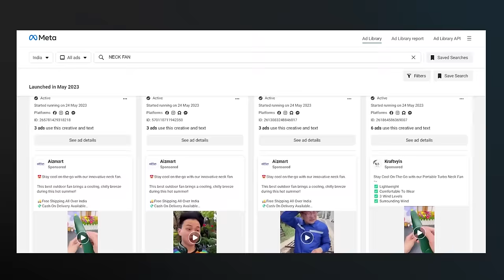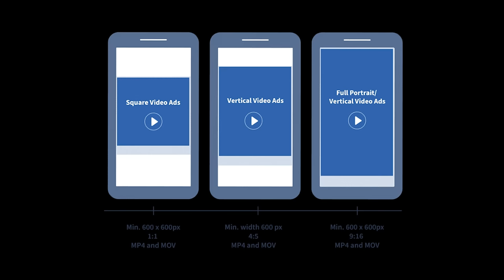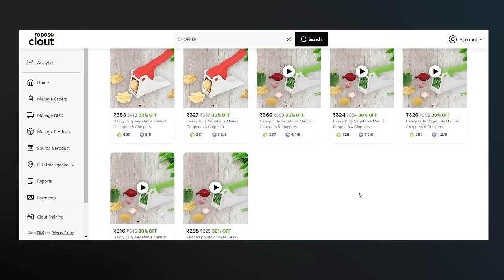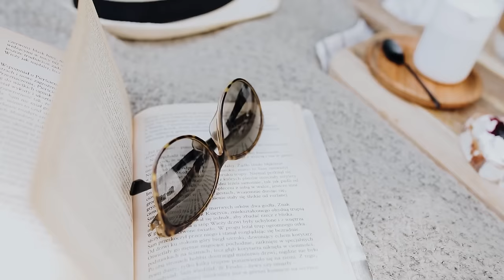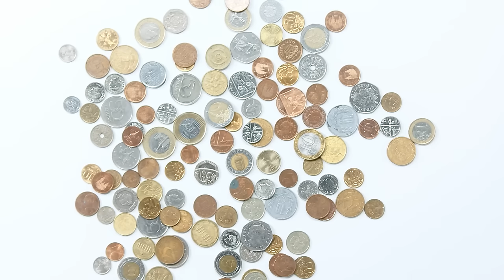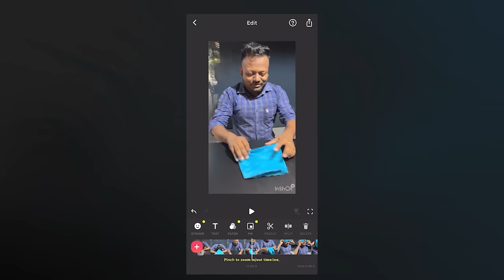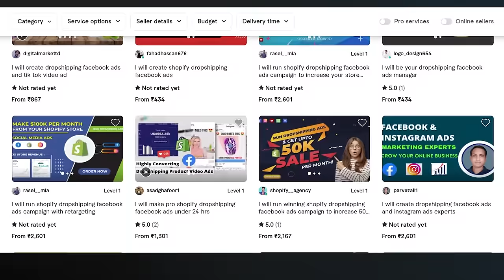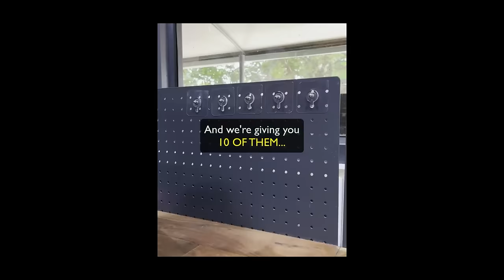How To Make Profitable Facebook Ads Quickly · Bizathon 10 · EP3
Step #1: Sign up for Roposo Clout (Get Rs. 30 off on all products)

Step #2: Sign up for Shopify trial (Get free access to eCom Tower)

Bizathon 10 is a full free course on how to build a profitable Indian dropshipping business using Roposo Clout & Shopify